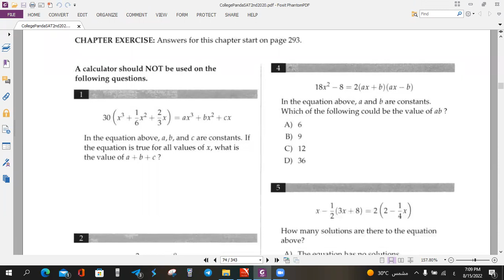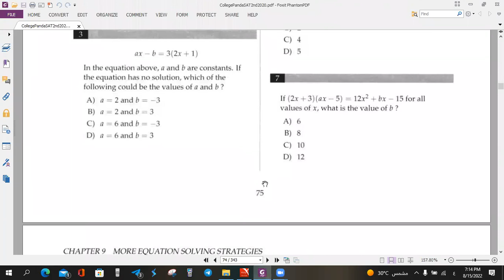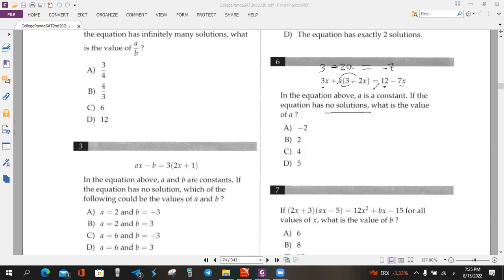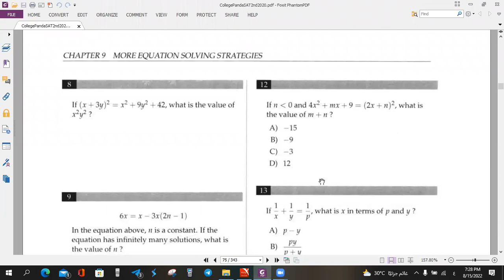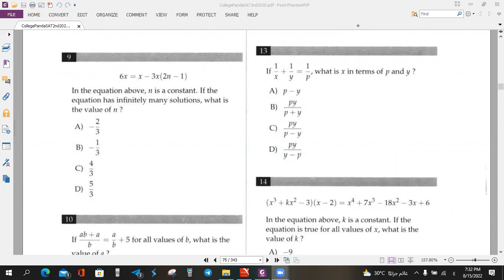Chapter 9 (More Equation Solving Strategies: Part 1, Q1 up to Q9) Panda SAT Exercise 2nd Edition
More Equation Solving Strategies
Chapter 9 (Part 1, Q1 up to Q9) Panda SAT Exercise 2nd Edition
Explain chapter 9 Part 1 exercise  of Panda SAT second Edition